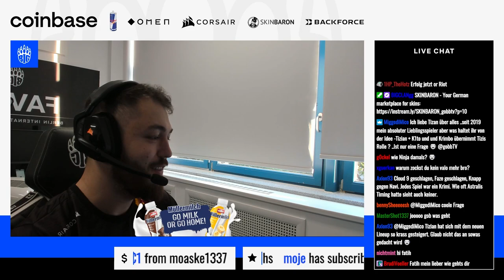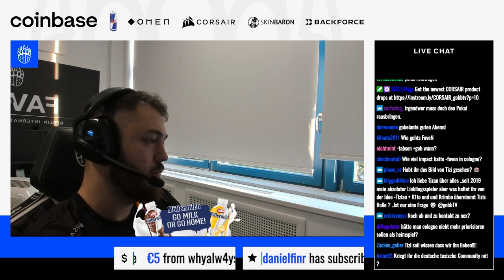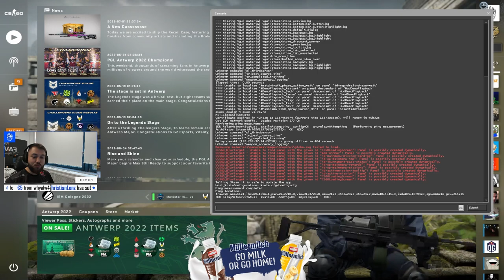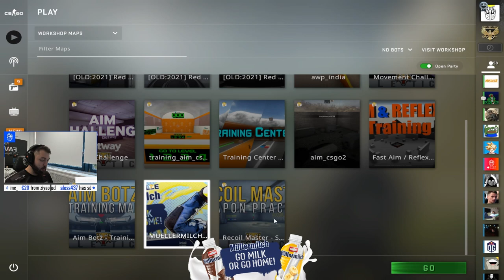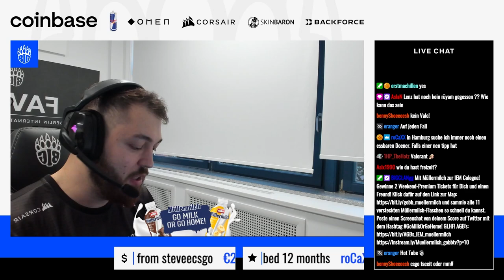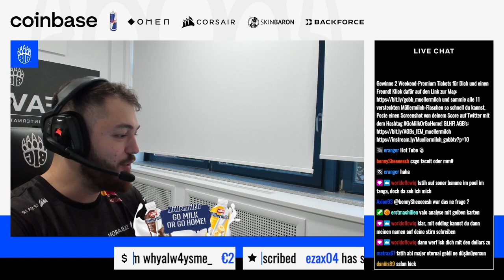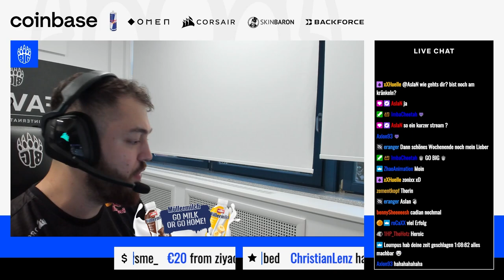GoMilkOrGoHome Q&A Stream mit gob b & CS:GO Parkour Challenge (Teil 1)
GoMilkOrGoHome auf der IEM Cologne!? Schaut jetzt die Videos mit gob b